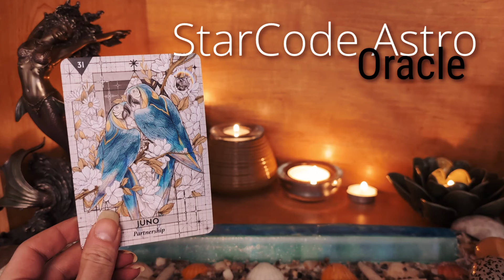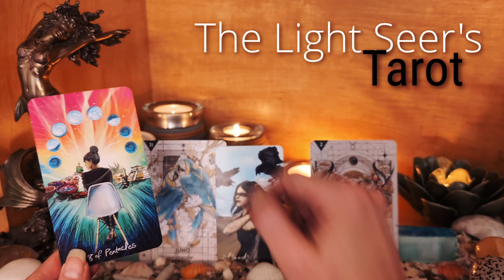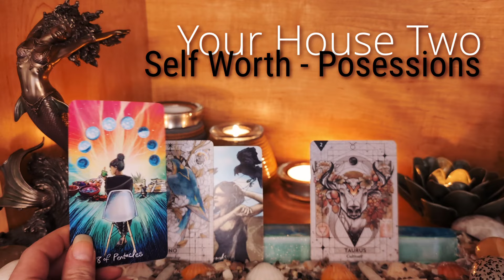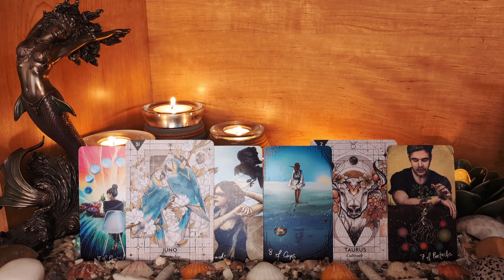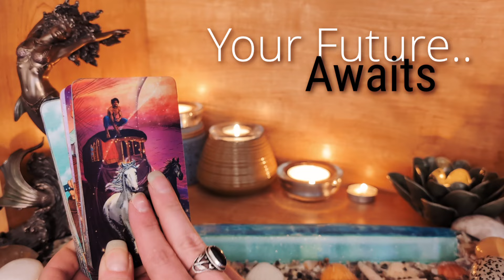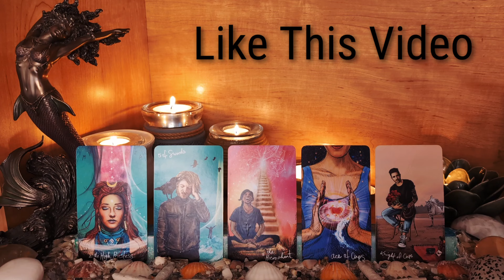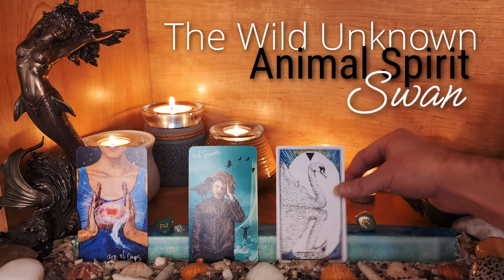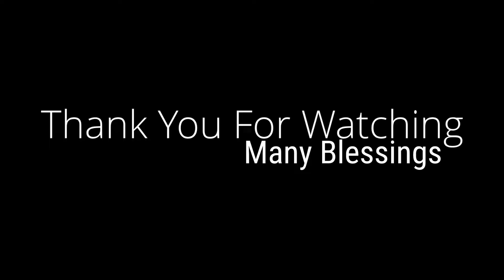Leo Cultivating Relationships Through Self Reflection